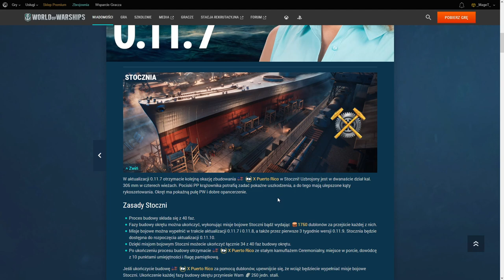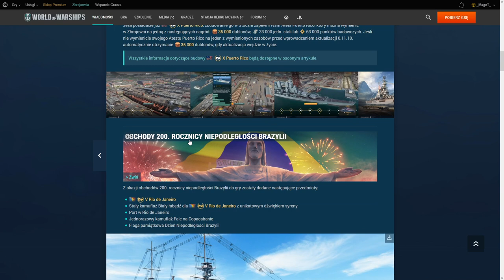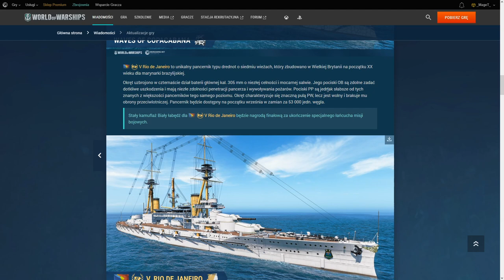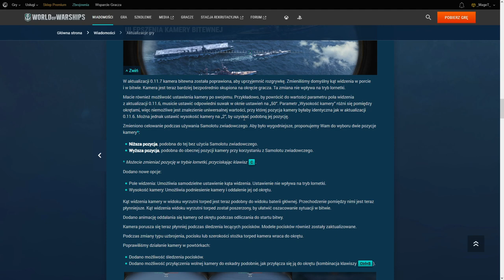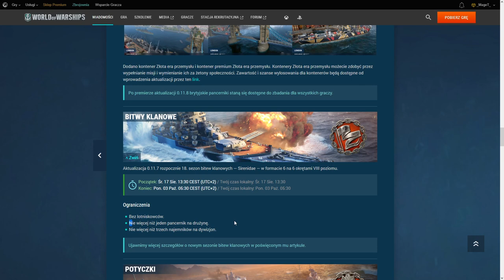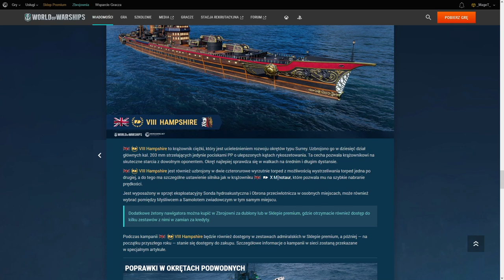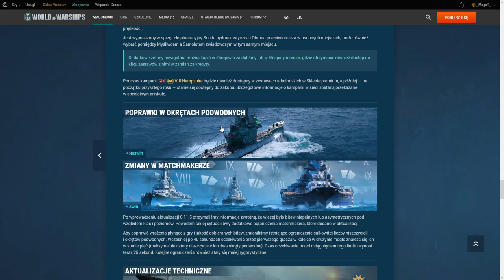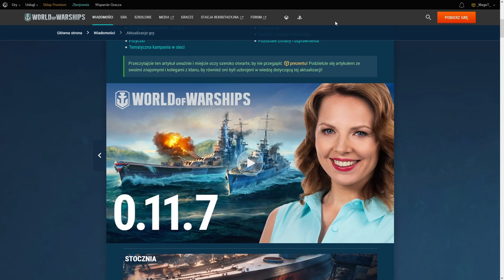WoWs - Patch 0.11.7 - Omówienie